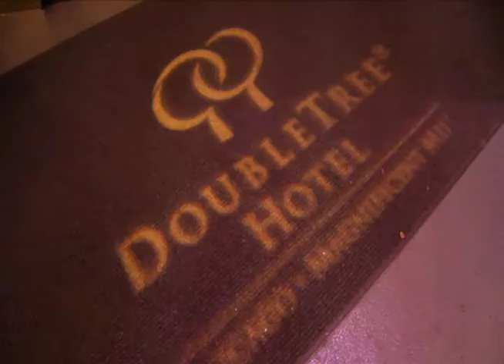eduWeb Interviews 2010 Part 2